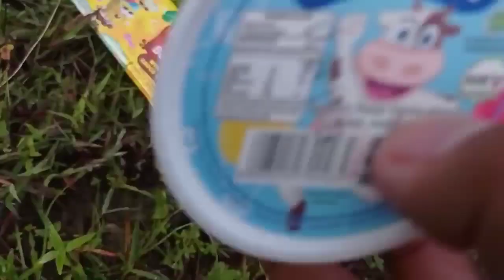MENEMUKAN ES KRIM MAINAN ICE CREAM KARAKTER || Es Krim Spongebob, Es Krim Frozen, Es Krim Happy Cow